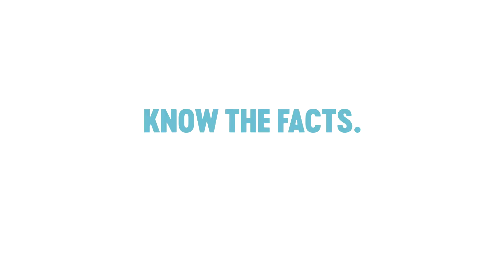Children's Health Vaccines - Fertility :15